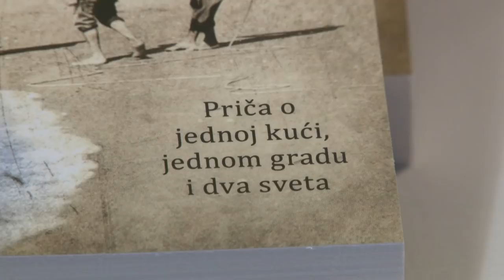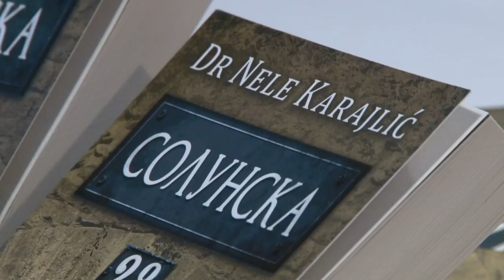Bez cenzure - dr Nele Karajlić